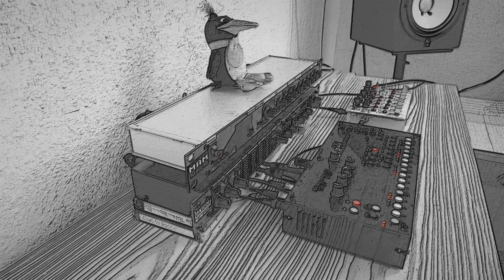Möbius - The Sketch (Live-Jam with SP LXR, MAM MB33-II and MFOS WSG)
This is a little live-jam with Sonic Potions LXR, MAM MB33-II and Music From Outer Space WSG.
Chorus and Delay were added by Lexicon MX-200.
The video was edited with Sony Movie Studio Platinum 13 to achieve the pencil drawing and the one-color effect.